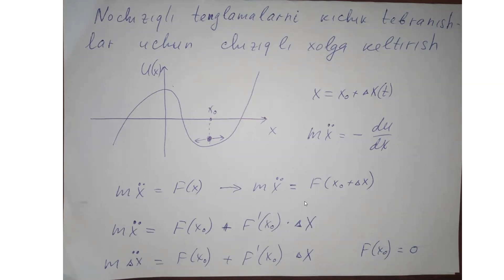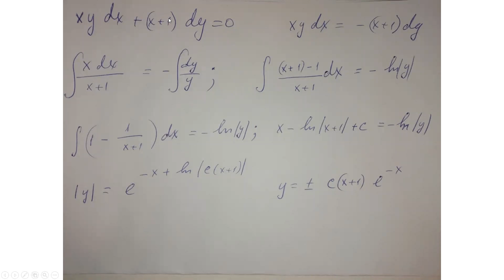Х.Исматуллаев - Ночизиқли жараёнлар физикаси - Чизиқли ва ночизиқли диф. тенгламалар (1.2 - маъруза)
Ушбу маърузада маърузачи чизиқли ва ночизиқли дифференциал тенгламаларни физик жараёнларга қўллашни тушунтирган!